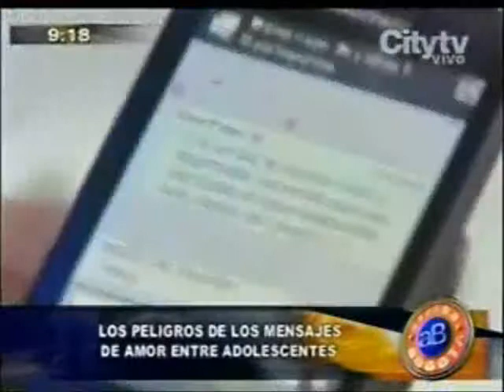MaTTica en Arriba Bogotá Express 20 de febrero.wmv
Entrevista de Andrés Velázquez en el programa Arriba Bogotá Express del Canal City TV de Bogotá ,hablando del tema de Sexting en los jóvenes